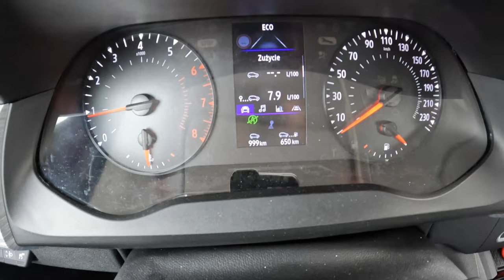2022 Nissan Townstar Van [1.3 DIG-T 130HP] | POV Test Drive #1256 Joe Black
Car: Nissan Townstar Van 1.3 DIG-T 130HP 2022

0:00 Intro
0:09 Walk-around and interior
0:55 City drive
2:36 Tunnel
3:09 Casual driving
5:25 Bumpy road
6:30 Casual driving
8:30 Highway
9:40 Casual driving
10:30 Acceleration
10:50 Casual driving
18:35 Engine view
18:49 Fuel Consumption

Engine: 1.3L Petrol (Gasolina) 4-cylinders
Displacement (cc): 1332
Power: 96 kW/130 hp
Torque: 240 Nm
Transmission: 6-speed manual
Traction: FWD ( Front-Wheel Drive )

Fuel Tank Capacity: 54L
Total Range: 720 km
Weight: 1304 Kg
Cargo Space: N/A
Model: 2022
Date of Production : 2022-
Base Price in Germany : 26.600 EUR

Driver: Joe Black
Video: GoPro Hero 10 Black / Sony a6300 + Sigma 16mm f1.4
Audio: Zoom H2n (recorder) & Roland CS-10EM (binaural microphones)
Edit: MacBook Pro / Final cut Pro X